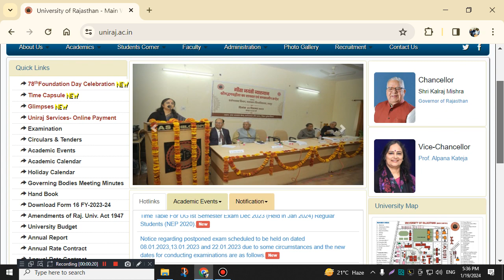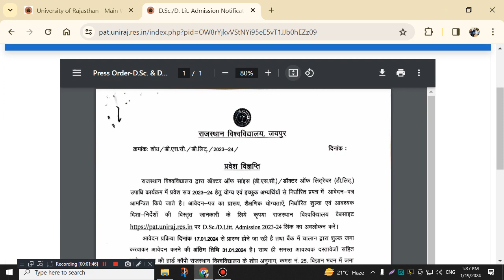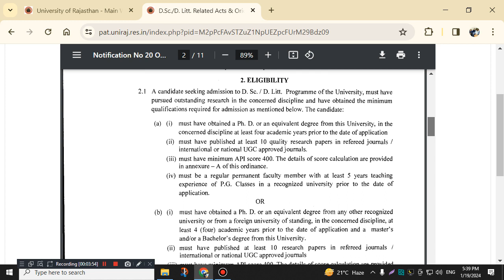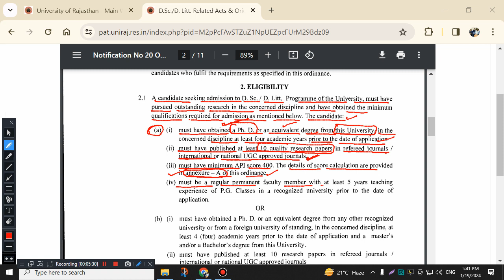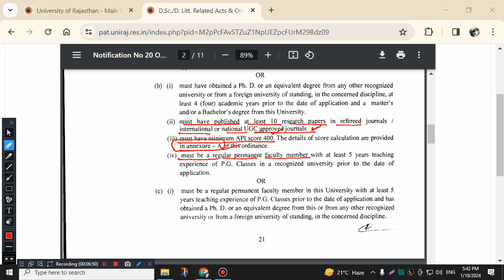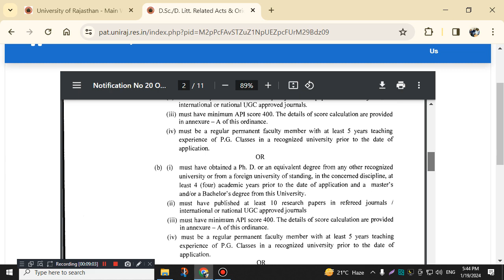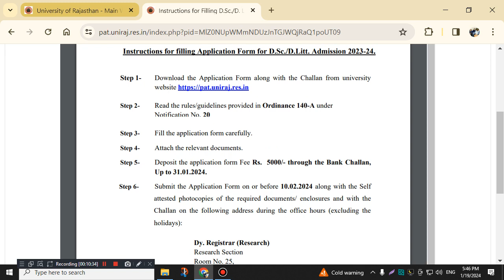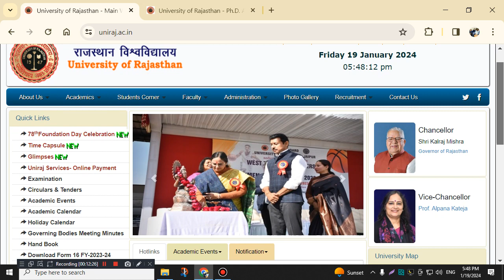Doctor of Science (D.Sc.) & Doctor of Literature (D.Litt) Application Form I Rajasthan University